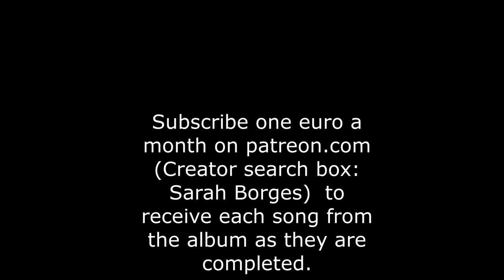The Making of a Music Video, Pt. 4. The Sources of the Musical Themes (c).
We have used our forthcoming album, SONGS AND LOVERS, as the example in this 25 part series by Bampi Bill.  Bampi is the Welsh word for grandad.  Bampi Bill looks at the things that entertain or concern the senior generation over a wide range of topics including jazz and classical, folk, and blues music, the wonders of nature, including butterflies, birds and plants, and all things, events, and features of Madeira, where he lives. Interactions with the younger generation, such as youth unemployment, getting on the property ladder, and general lifestyle make the site more than  interesting for young people too.